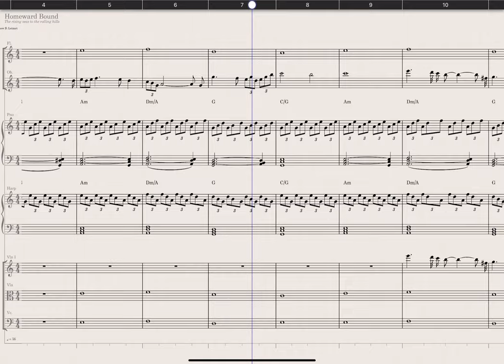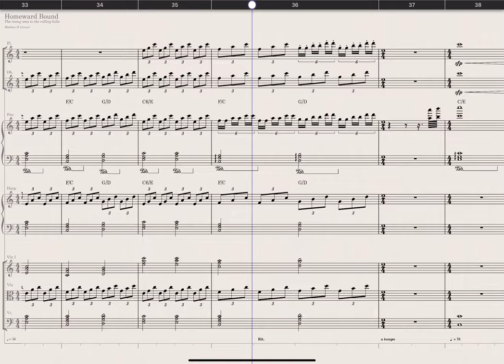Homeward Bound by Matthew Leinart